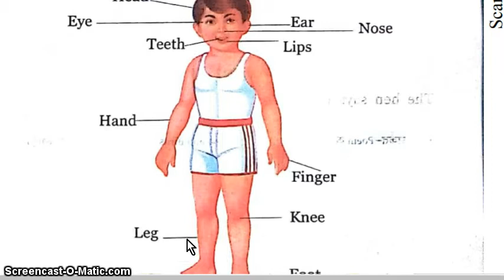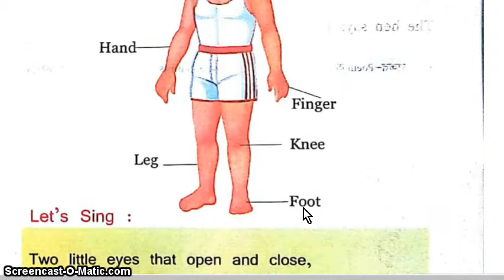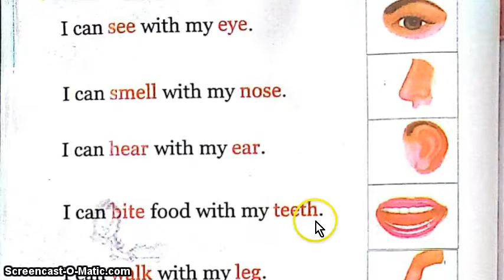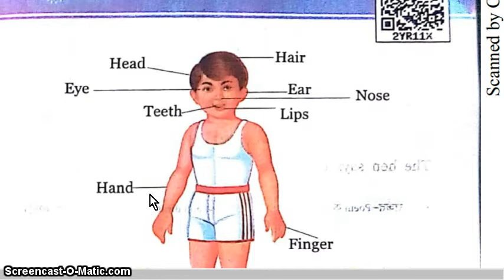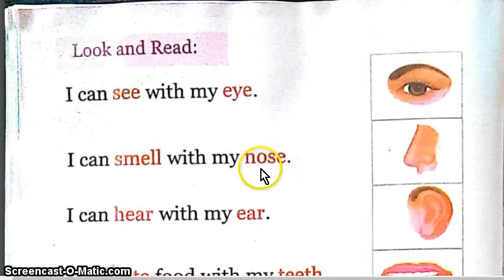Class 2 English Lesson 4 Our body